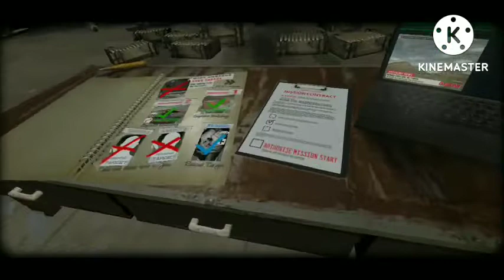nuke em all 2 part 2